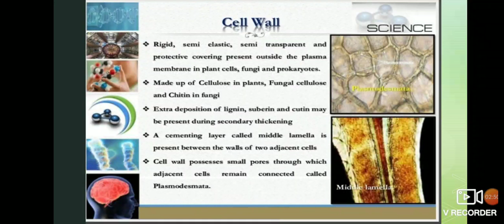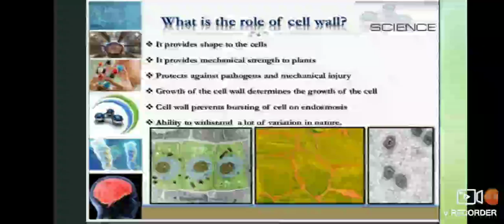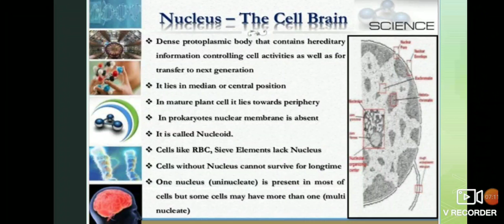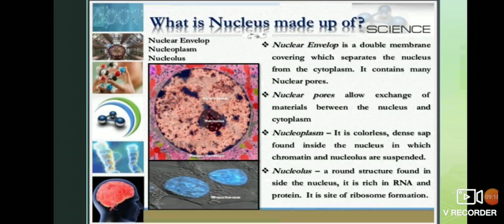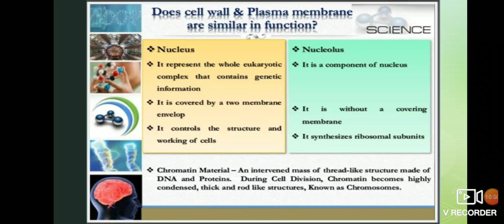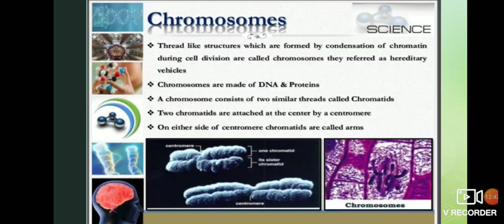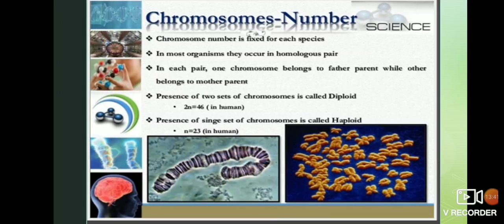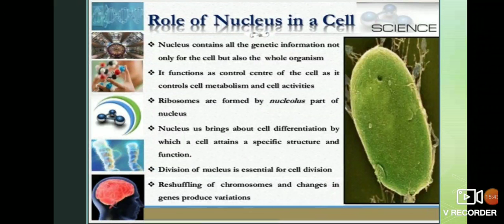Cell structure and function part 2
Cell wall and nucleus